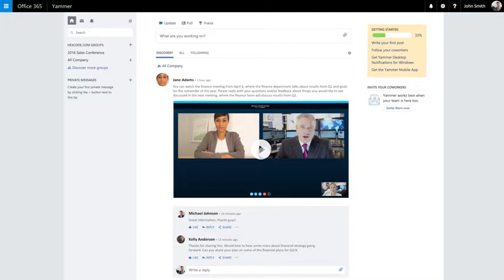Microsoft Enterprise Video: Qumu + Skype, Sharepoint & Yammer